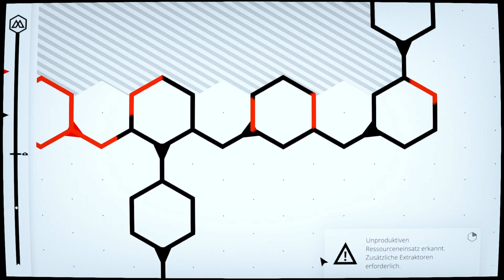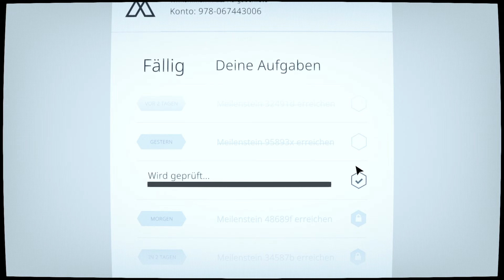Eine andere Perspektive im Leben... // Mosaic #3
Let's Play Mosaic [Deutsch] 4K #3 // Eine andere Perspektive im Leben...

▪ TITEL: Mosaic
▪ ENTWICKLER: Krillbite Studio
▪ PUBLISHER: Raw Fury
▪ SYSTEM: PC, Mac OS, Linux, iOS, Nintendo Switch, PS4, XBOX One
▪ GENRE: Indie, Abenteuer
▪ Release: 05. Dez. 2019

*Transparenz:
Danke an die Entwickler für einen Key des Spiels. Ich gebe natürlich trotzdem meine persönliche Meinung zum Spiel wieder. :)